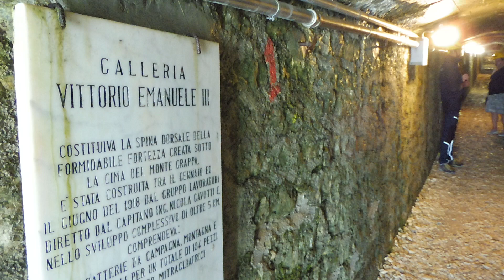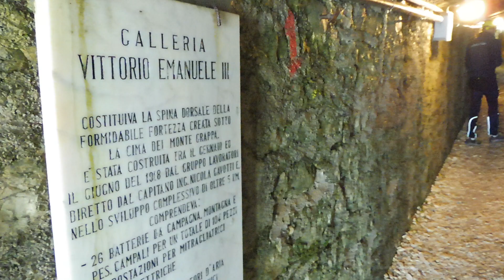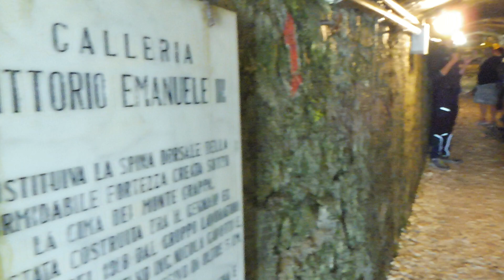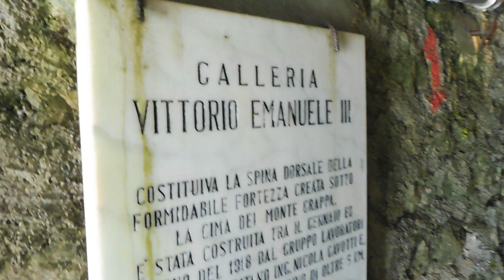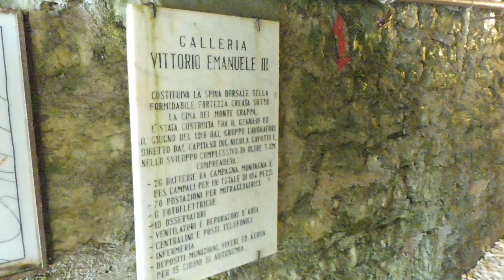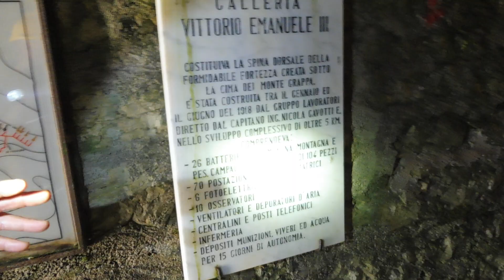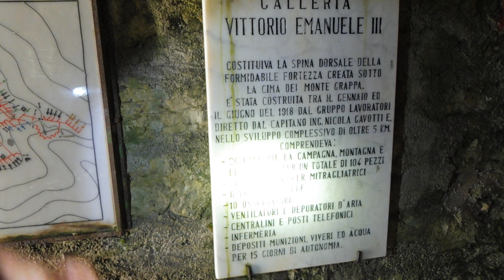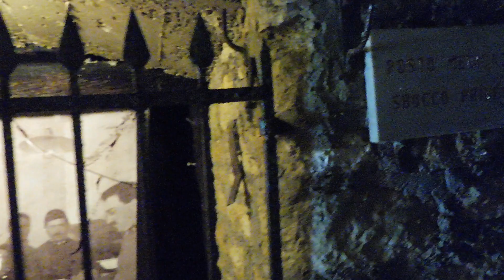Visita Galleria Bunker Montegrappa 2a parte!